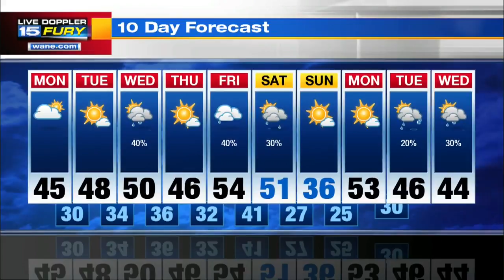Monday Afernoon Forecast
Gradual clearing through late afternoon and evening